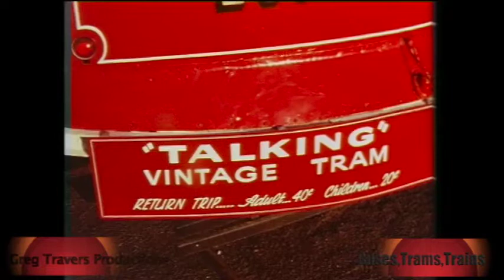Australian Trams Bendigo 1971 and 1976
My first video taken on the last day on 1971 and the first day of 1972. The following April the tram system closed. However, a tourist line was retained and today is major tourist attraction. Heritage tramway restorations are carried out in the depot workshops, which is a centre of excellence.